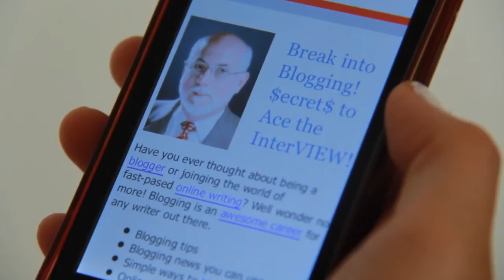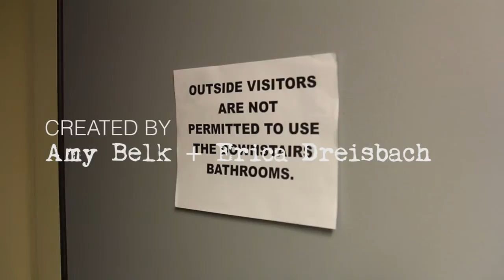BLOGJOB - episode 1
Andy is 30-year-old writer in Chicago with a fancy MFA and 10 years of writers block--the kind of girl with an iPhone and a negative bank account balance.

She's down to the last carrot in her refrigerator, but today she's got a job interview to be a blogger. A job in new media. Hell yeah. Sexy. Maybe at last she'll get some payoff on that education, and a job that's actually in her field ...

MUSIC
Oriental Blues - Garth Knox
Blogjob Theme - Eric Radoux
Human Rights - SIRENS
Fantasy for Bassoon - Malcolm Arnold